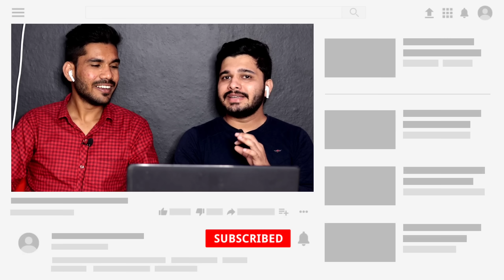Reacting to 10 Hard Slaps in Pakistani Drama's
Video Credit : Mr Nouman Aleem